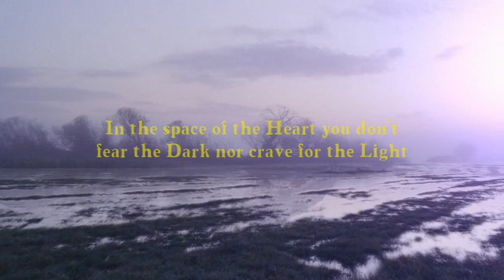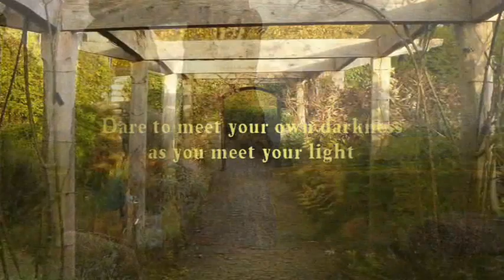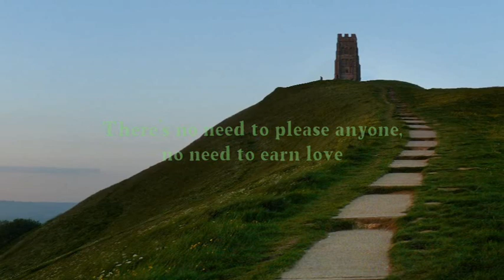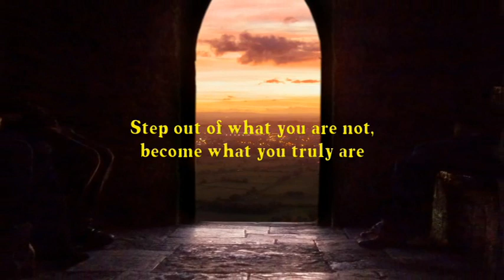Path of the Heart - A journey to Avalon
From 2008 to 2012 I've photographed Glastonbury and other sacred sites in England and Scotland. This video is a collection of some of those photos, transformed into smooth 3D camera drives with a special method I've learned while making lenticular images.

The story is a description of Heart consciousness, supported by my own experience in life since I lived in Glastonbury in 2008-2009. The music is "Floatinf in the mist of Twilight", from a collection of my synthesizer music I published in very small scale in 1992.